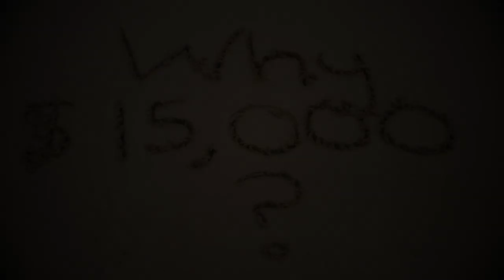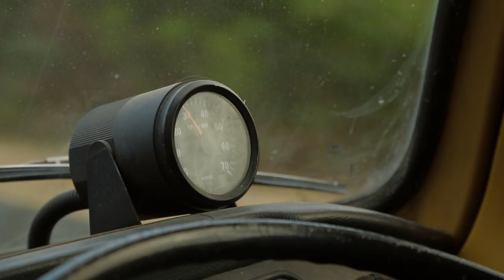Aine Tyrrell Crowdfunding Video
Áine Tyrrell is crowdfunding her debut album, 'Gypsy Daughter'. to find out more.

Filming & Editing By Sean McPhillips at Mighty Films
Additional Filming by Jesse Leaman @ FPD Victoria
Musicians: Peter Daffy (Bass), Jason Dargan (bodhran), Sarah Carroll (ukelele), Ewen Baker (fiddle)